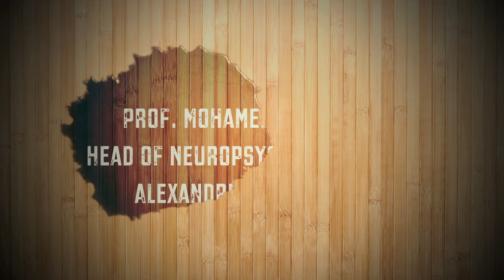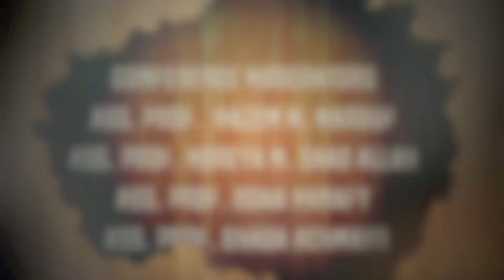Neuropsychiatry 2012 Opening Movie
Neuropsychiatry 2012 Opening Movie in HD1080p.